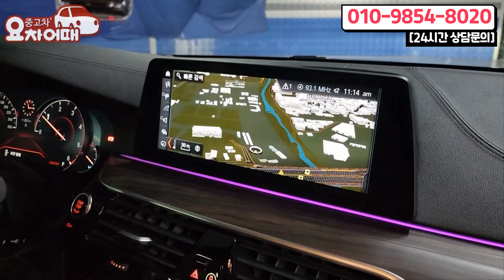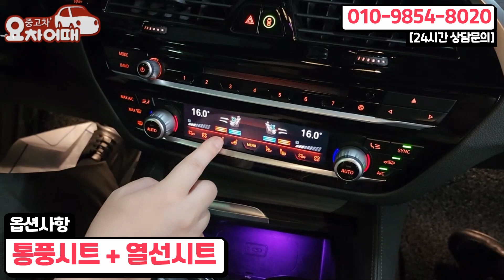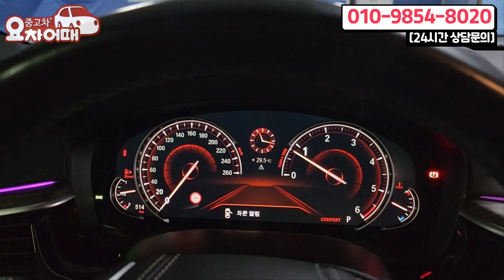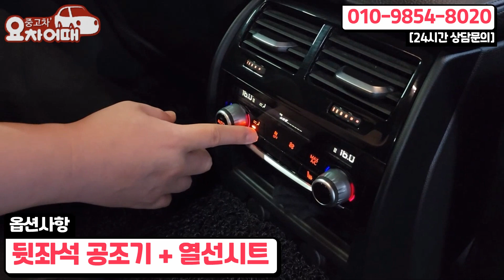연비 / 디자인 / 성능까지 뛰어난 요즘 가장 핫한 5시리즈 g바디 m스포츠팩 플러스 중고차 금액 깜짝 놀랍니다!!